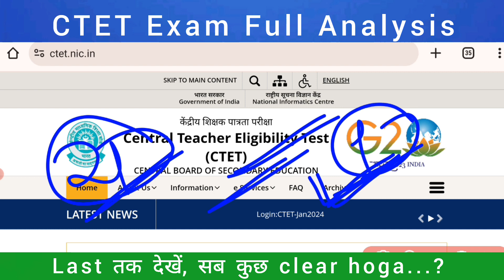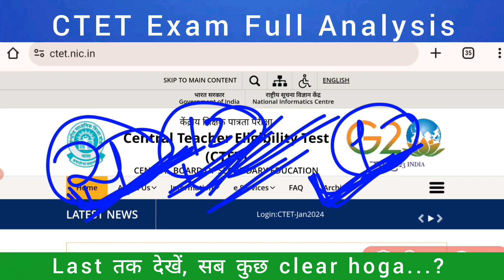CTET EXAM 21 Jan First Shift Full Analysis & Solution | CTET Exam Question Paper & Solution Today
CTET EXAM 24 Jan First Shift Full Analysis & Solution | CTET Exam Question Paper & Analysis 2024 | CTET Exam News & Updates | CTET Exam Analysisi Today